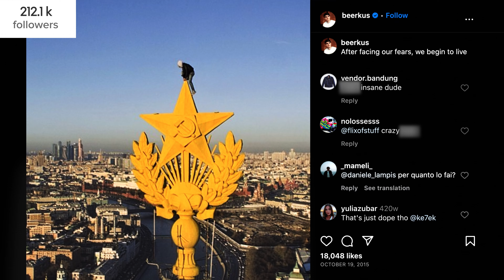Skywalkers: Eine Liebesgeschichte (Clip 6) | Trailer auf Deutsch | Netflix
Ein abenteuerlustiges Paar testet die Grenzen von Liebe und Vertrauen, indem es für einen akrobatischen Stunt unerlaubt auf eines der höchsten Gebäude der Welt klettert.

Diese Doku ist teils Liebesgeschichte, teils Thriller. Im Mittelpunkt steht ein waghalsiges Paar, das seine Beziehung in neue, erschreckende Höhen schraubt: Es erklimmt den zweithöchsten Wolkenkratzer der Welt, um auf seiner Spitze einen todesmutigen Stunt zu vollführen.

Skywalkers: Eine Liebesgeschichte
Trailer auf Deutsch (Clip 6)
Netflix

Premiere auf Netflix am 19. Juli 2024
Im Kino: 12. Juli 2024

Dokumentationen, Dokumentarfilme, Biografische Dokumentationen, Fesselnd, Adrenalingeladen, Dokumentation, Draufgänger, Biografie, Hautnah, Film
Ivan Beerkus, Angela Nikolau, Jeff Zimbalist, Maria Bukhonina